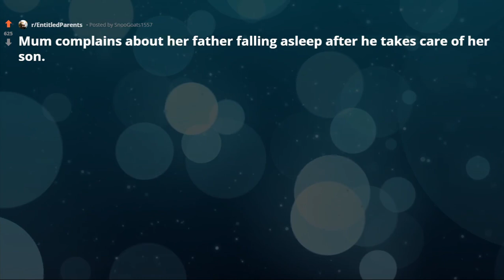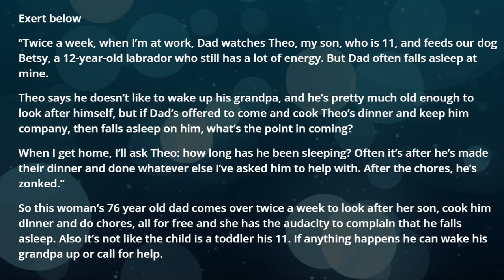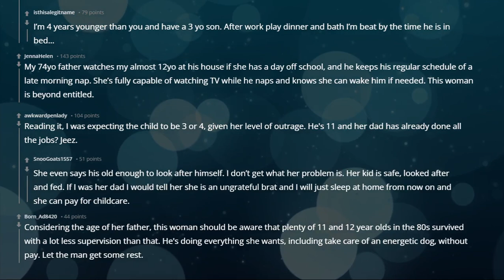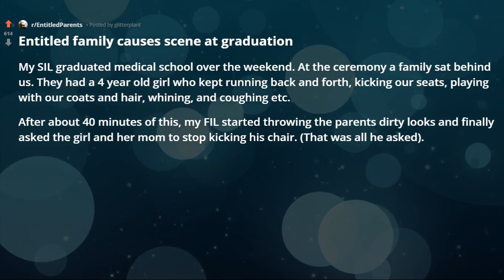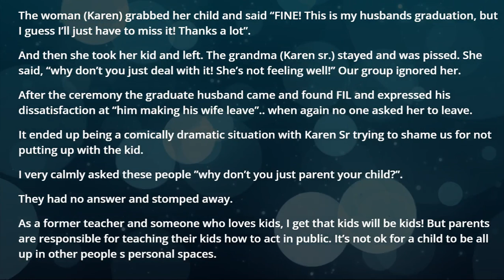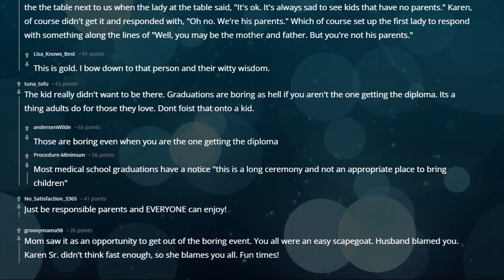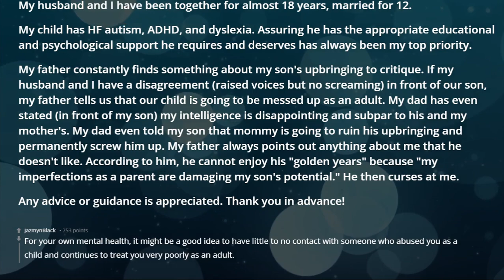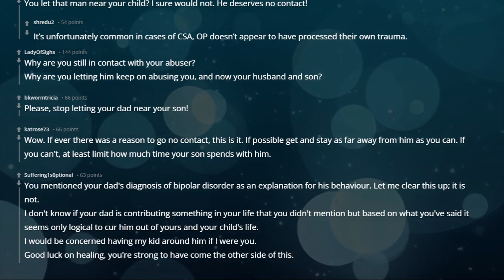r/EntitledParents Mum complains about her father falling asleep after he takes care reddit stories